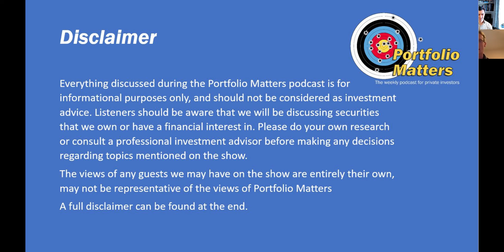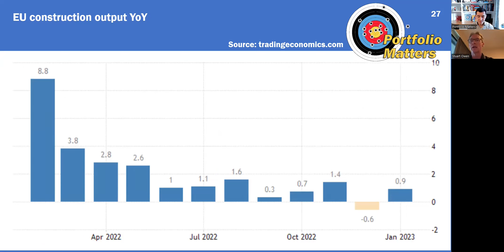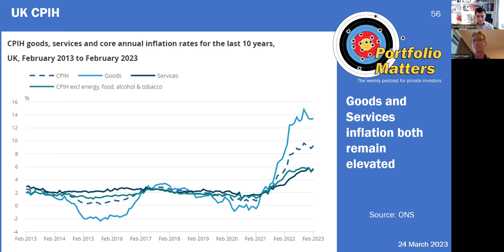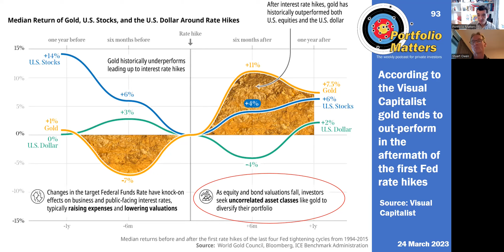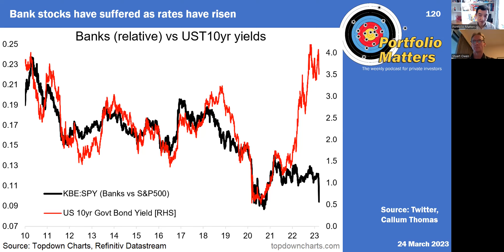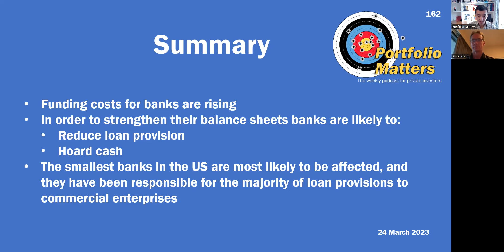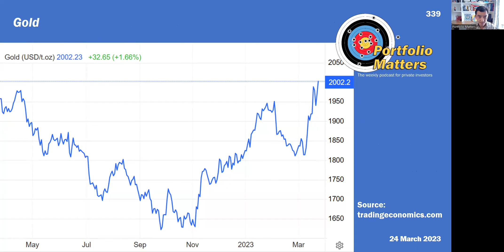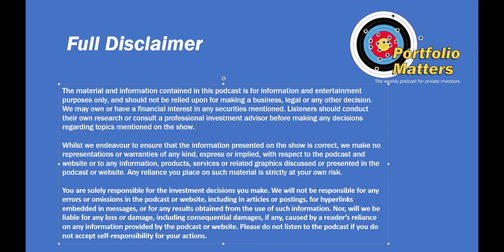Weekly markets checklist. Week 110. 24th March 2023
The banking crisis that started last week is not over. Last weekend Credit Suisse was taken over by UBS for around Sfr 3bn at the behest of the Swiss regulator Finma. On Thursday this week there were sharp rises in the Credit Default Swap prices on Deutsche Bank, Barclays and Societe Generale. The recent bank failures are likely to lead to a contraction in credit as banks look to reduce their loan exposure and shore up their balance sheets. We can but wait and see the extent to which this affects the economy.

This episode was recorded early on Thursday morning prior to the London open with Stuart Owen dialling in from Tokyo. All the market prices used are from Thursday night.

Chapters
00:00:49 This week’s news
00:04:04 Charts related to the news
00:11:17 This week’s new economic data
00:15:44 Economic update charts
00:25:37 One chart
00:29:42 Inflation watch
00:40:28 Recession watch
00:48:01 Is it time to buy gold?
00:59:35 Why Silicon Valley Bank failed
01:05:04 Banks
01:26:30 Other charts
01:29:03 Good news
01:30:02 Equity market checklist
01:33:10 Energy commodity checklist
01:36:12 Industrial commodity checklist
01:40:07 Precious metals checklist
01:41:21 Bond yield and interest rates checklist
01:44:20 Asset allocation table
01:47:46 Concluding comments
01:48:49 Stuart’s portfolio update
01:51:43 Keith’s portfolio update